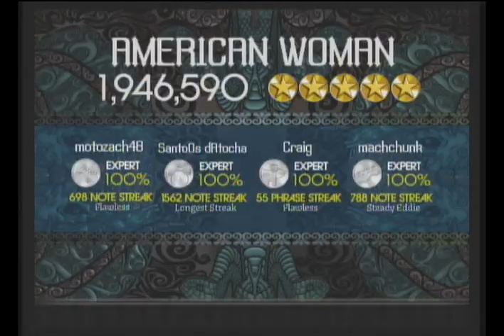Rock Band 2 - American Woman FBFC (First Ever) w00000000000t!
Took us two tries.

First Documented FBFC of American Woman as of 3/14/09 (we did this yesterday).